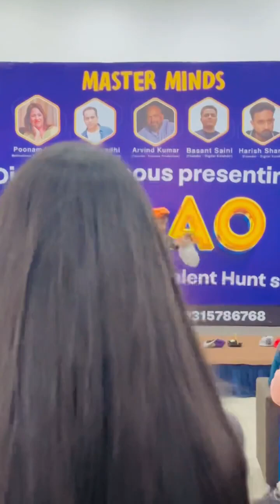Wow Talent Hunt | Vishal Capking | Special Captricks Performance | Rocking 🙌 Stage Public shocked